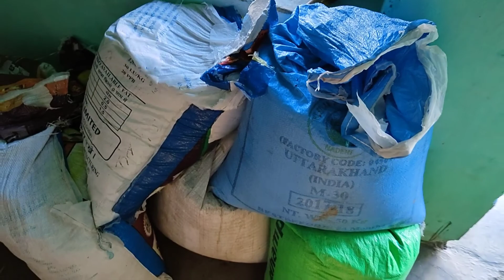पहाड़ी बच्चों का Desi - talent 🔥 || देखते fan हो जाओगे || pahadi Vlog Uttarakhand || pahadwalebhaiya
पहाड़ी बच्चों का हुनर 🔥🔥

Allowance is made for "fair use" for purposes such as criticism, comments, news reporting, teaching, scholarship and research fair use is a use permitted by copyright statute that might otherwise be infringing.